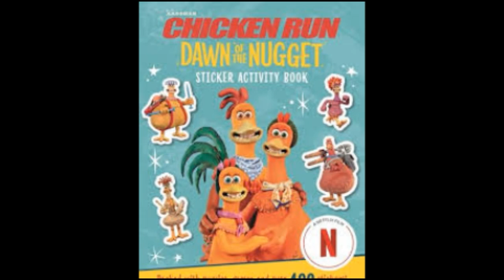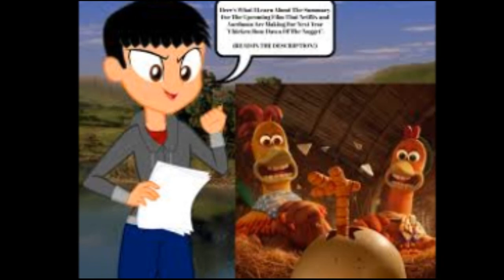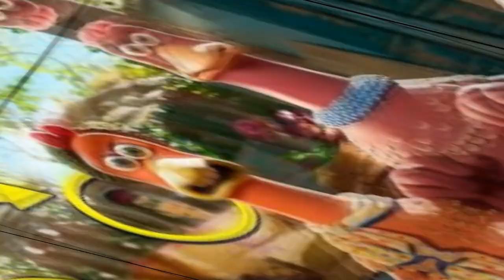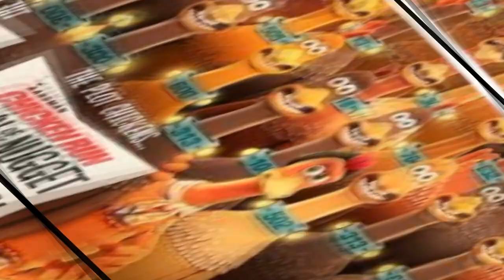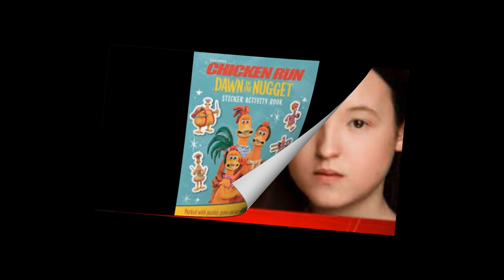Chicken Run: Dawn of the Nugget ( Chicken Run 2 ) Full Movie 2023 Fact | Review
Based on a scenario devised by Kirkpatrick and O'Farrell, Chicken Run: Dawn of the Nugget is a 2023 British stop-motion animated comedy film directed by Sam Fell. The script was written by Karey Kirkpatrick, John O'Farrell, and Rachel Tunnard. Aardman Animations produced the sequel to Chicken Run (2000), which starred the voices of Miranda Richardson, Nick Mohammed, Imelda Staunton, Jane Horrocks, Lynn Ferguson, Josie Sedgwick-Davies, Zachary Levi, Bella Ramsey, Romesh Ranganathan, David Bradley, and Daniel Mays. The narrative centres on Rocky and Ginger, who launch a rescue effort when their daughter is kidnapped and taken to a state-of-the-art chicken farm owned by Mrs. Tweedy, an old foe.

The international premiere of Chicken Run: Dawn of the Nugget took place.